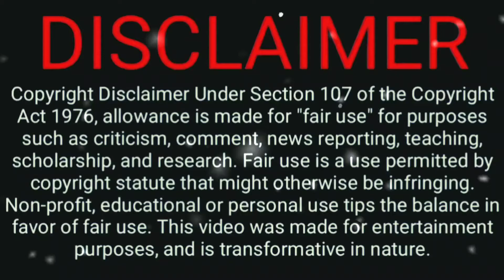Naam Iruvar Namaku Iruvar today episode 04.01.2022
Naam Iruvar Namaku Iruvar - 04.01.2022 @ Nik's Media